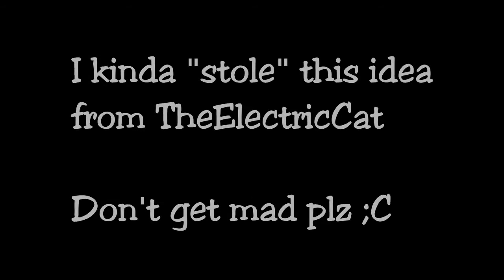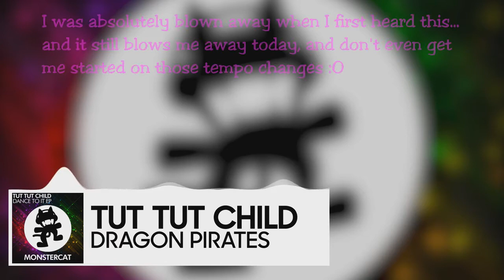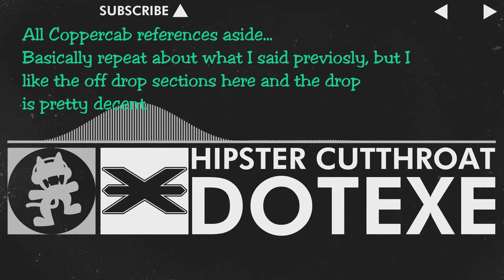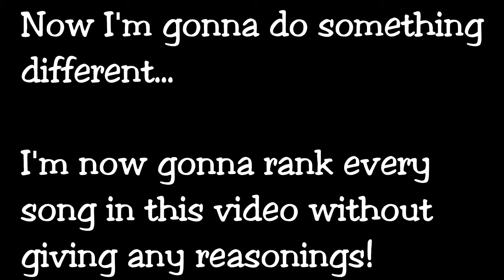Multi EP Ranking #1 (1up, Tut Tut Child, DotEXE)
Shouts to TheElectricCat for giving me this idea :)

Sorry for the silence, if you want more info about it just msg me on discord

New series, hope it goes well :)

Song at end:
Haywyre - Mokalite